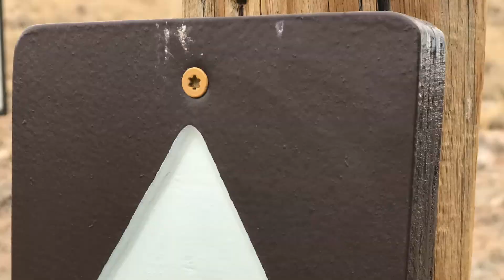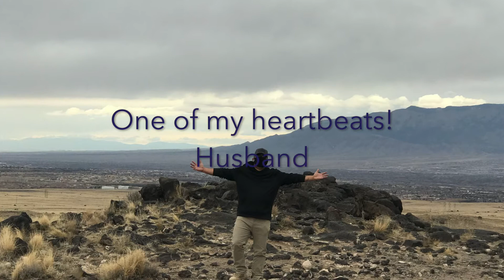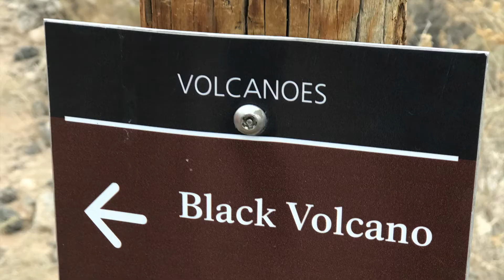Part 2 of Inspiration Made it to the top of Black Volcano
Hello everyone and welcome back to Toshkin Haus. This video is part 2 of some inspiration.  My family and I took our 2nd hike at the three sisters.  We made it to the top of black volcano and boy it was a sight to see! If you are new here... welcome!!